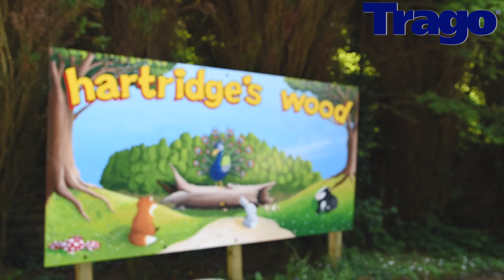Trago Liskeard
Trago Liskeard is the original Trago - founded over 50 years ago in the mid 1960s. We're famous for our discount shopping - but there's much more to us than retail therapy...watch our video to find out more!